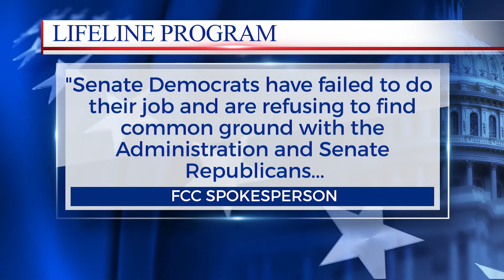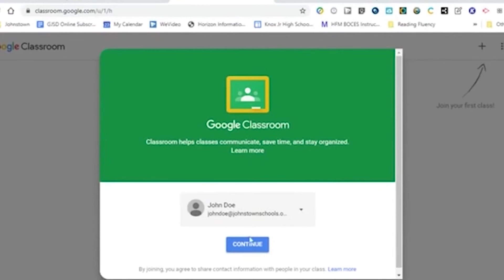Democrats demand action from the FCC to support Lifeline Program for low-income Americans